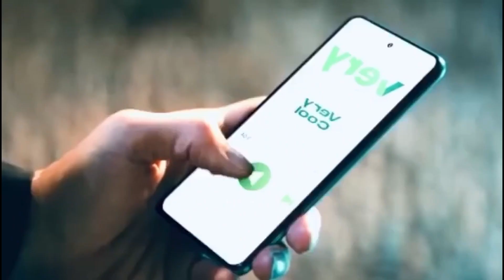Ibra e Totti | pubblicità Very Mobile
Totti e Ibra insieme per Very Mobile: balli e risate nello spot pubblicitario